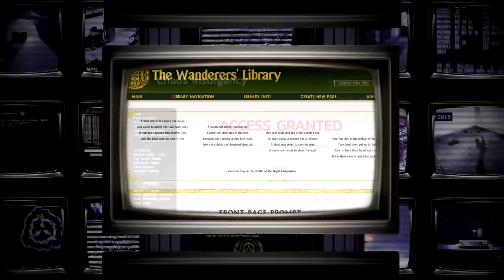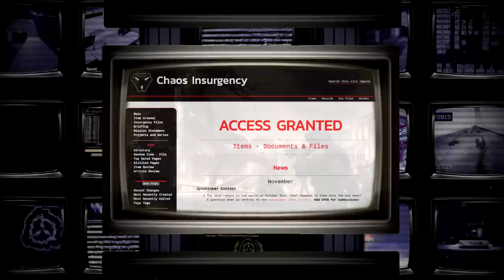WSZYSTKO O REBELII CHAOSU (Chaos Insurgency) | Uniwersum Fundacji SCP [SKiP]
Czym jest Rebelia Chaosu? Jak powstała? Jakie są w niej rangi i czym zajmują się jej członkowie? A także jakie misje wykonywała przeciwko Fundacji SCP?

To wszystko (a nawet więcej!) w tym filmie ;p